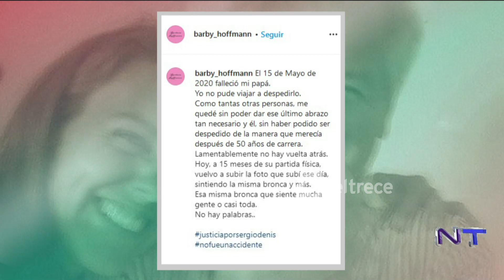El enojo de la hija de Sergio Dennis "No pude homenajear a mi padre y ellos festejaban"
Momento emitido el jueves 19 de agosto de 2021 en Noticiero Trece.

Bárbara Hoffman, hija de Sergio Dennis, manifestó en sus redes su enojo por no poder despedir a su padre mientras que el Presidente festejaba el cumpleaños de su mujer. Un enojo compartido por todos y que lo cuenta en vivo en Noticiero Trece.